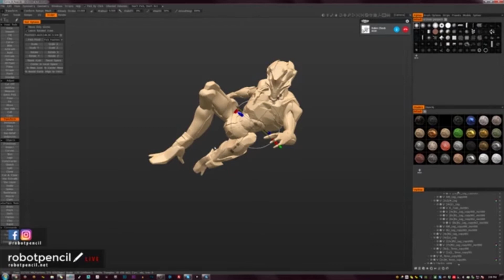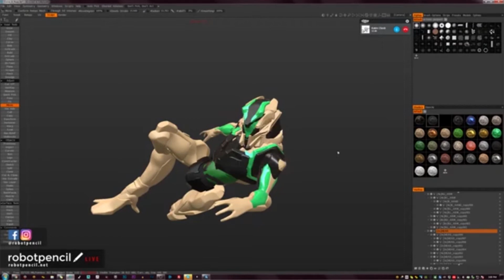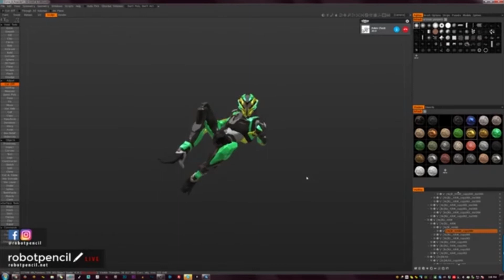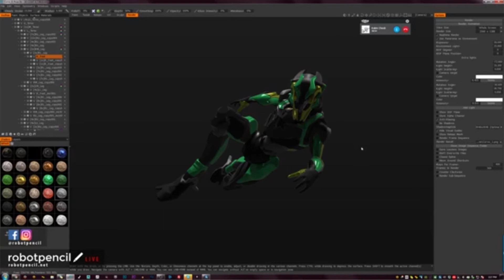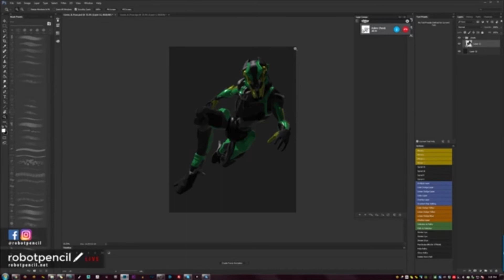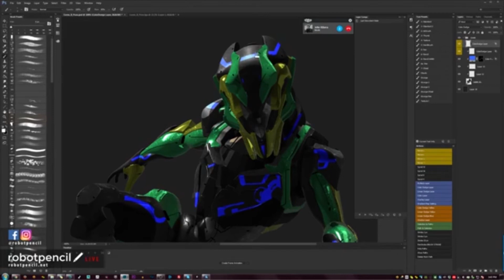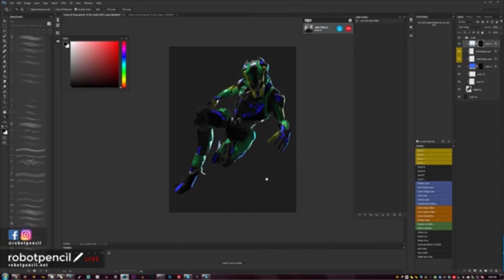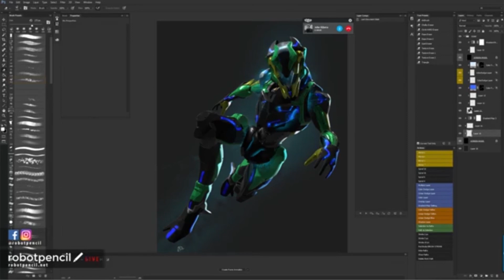Facebook Live - July 27, 2016 - 3D Coat and Hangout talks